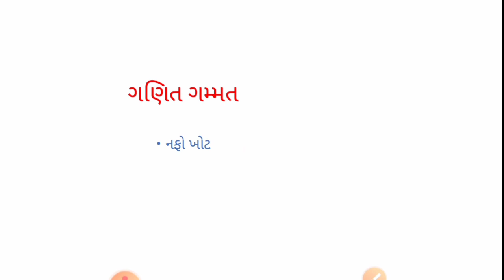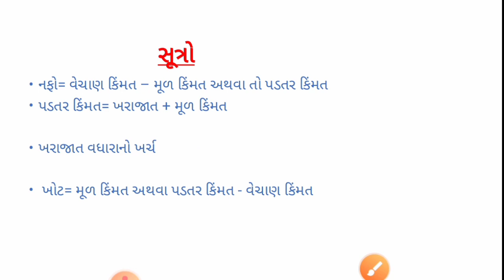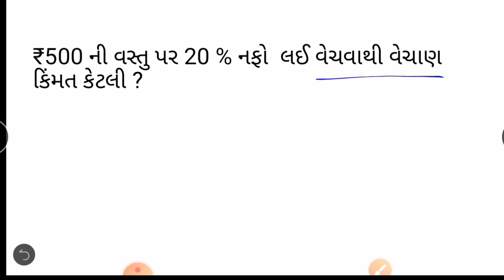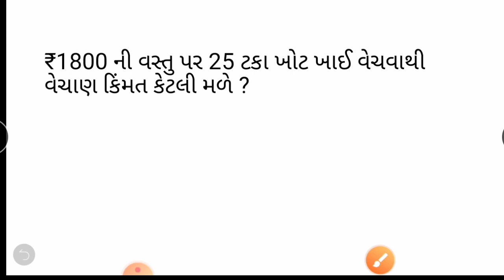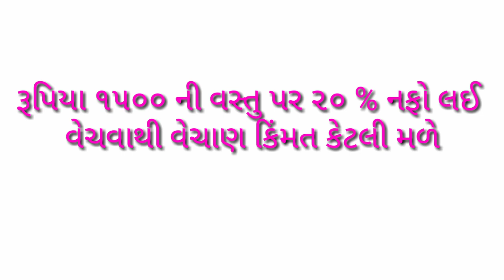નફો ખોટ|ગણિત |maths |gsrtc કંડકટર માટે imp પ્રશ્નો by 100 percent success | PGVCL MGVCL DGVCL UGVCL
100 Percent Success,
100 percent Success Gujarat,
100 Percent Success Gujarat,
GSRTC કંડકટર માટે ઉપયોગી માહિતી,
GSRTC મટીરિયલ,
GSSSB ATDO,